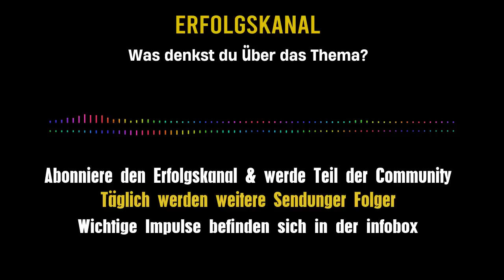💥 ZIEL DER POLITIK FEHLGESCHLAGEN! 💥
- RESTSCHULDEN

FINANZMANAGEMENT

Wichtige Schlagwörter

Allgemeiner Hinweis